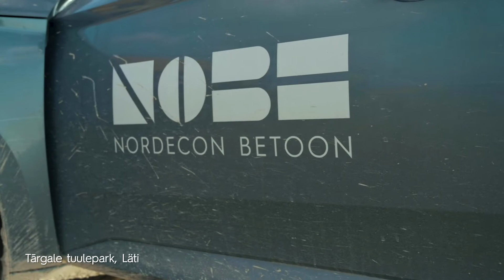Tārgale tuulepark, Läti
Targale tuulepargi tuuliku vundamendi valu. Ühe vundamendi valu kestab ligikaudu 14 tundi ning selle aja jooksul valatakse 500 m3 betooni. Tänaseks on tuulepargi 14-st vundamendist 5 valmis.

Utilitasele NOBE, Verstoni ja Connecto Eesti  partnerluses ehitatav Targale tuulepark Lätis valmib 2022.a sügiseks. NOBE teostab objektil betooni- ja vaiatöid ning vastutab projektijuhtimise eest. Tuulepargi kõik 14 vundamenti valmivad 2021.aasta novembri lõpuks.
58.8 MW koguvõimsusega tuulepargi tuulikud tarnib maailma juhtiv tuulegeneraatorite tootja Vestas.